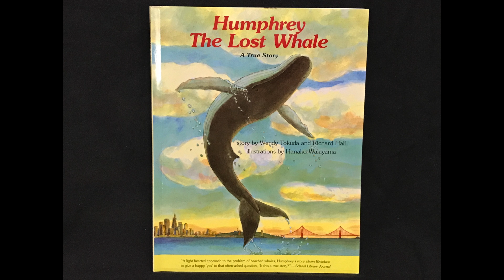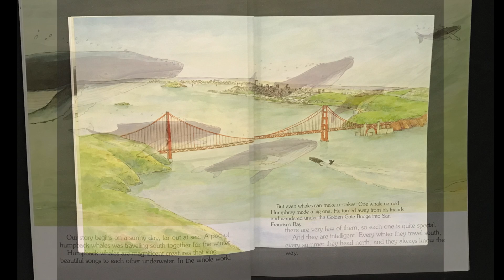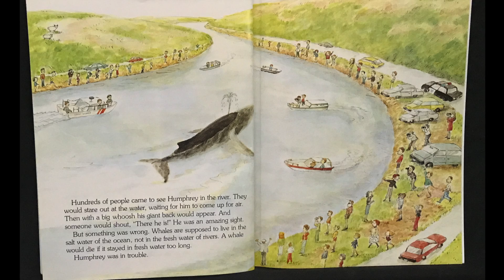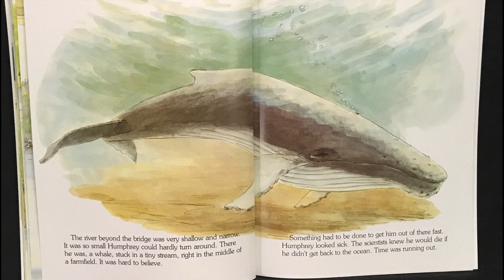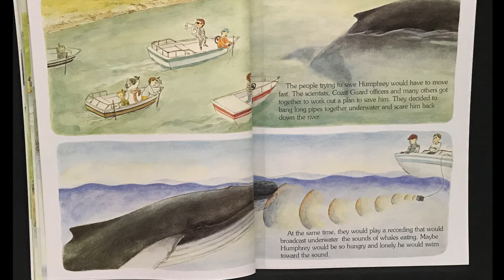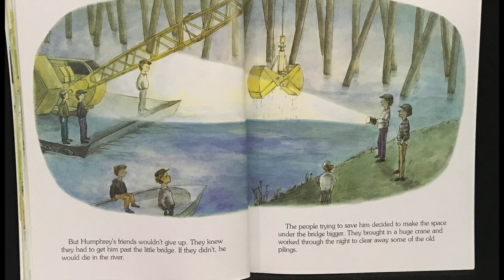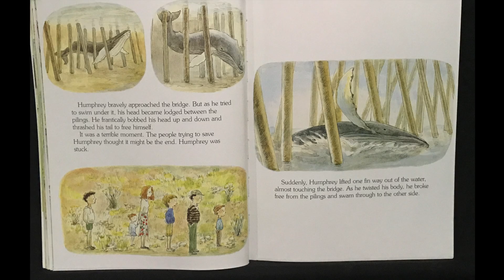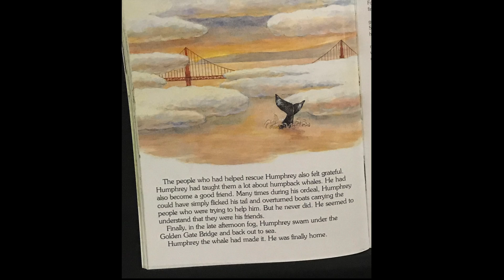Story time_ Kids book read aloud_Humphrey the Lost Whale_ Whales_Migration_Informational_Habitats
Children's online, story time read aloud.Through Humphrey's story of survival we learn to appreciate the dedication of scientists, veterinarians, and ordinary people working to save not just one whale but all the wonderful creatures that inhabit our shared natural habitat.